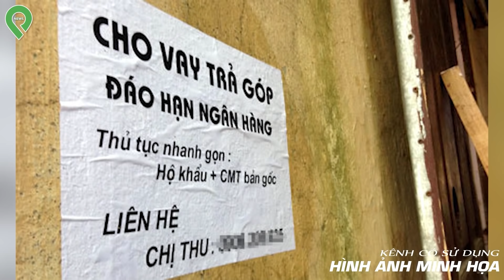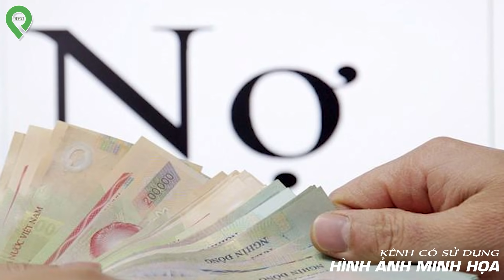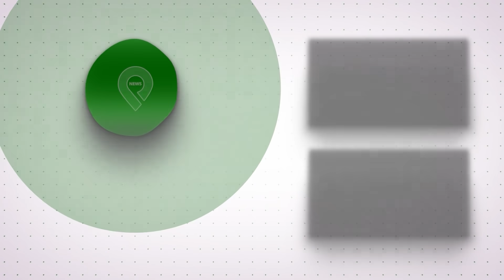Người Mẹ Q-u-ỷ_Dữ "Dâng Hiến" 3 Con Riêng Cho "Chồng Hờ" Làm Đồ Chơi T-ì-n-h D-ụ-c